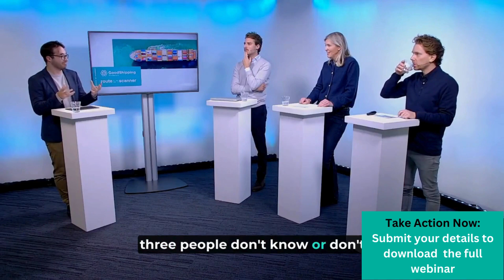Webinar teaser: How to decarbonise scope 3 emissions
Missed the live webinar on "How to decarbonise your scope 3 emissions"? No worries! Fill in your details below, and we'll send the recording straight to your email. Dive into the insightful discussions, strategies, and expert insights at your convenience.